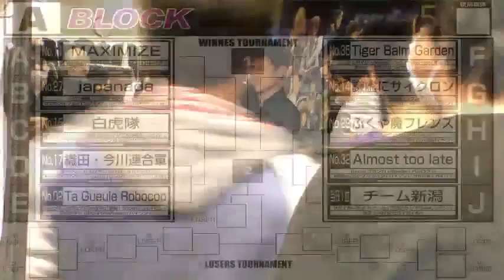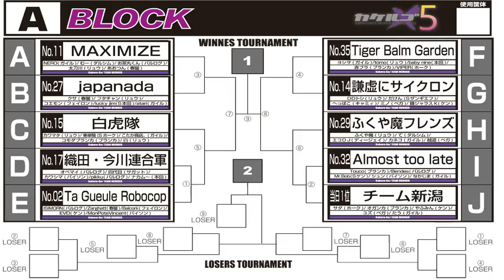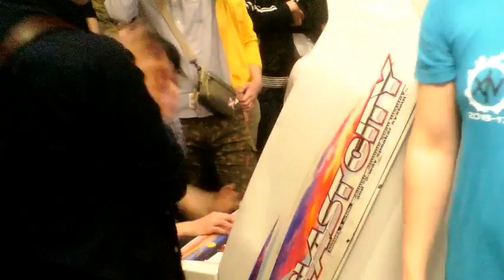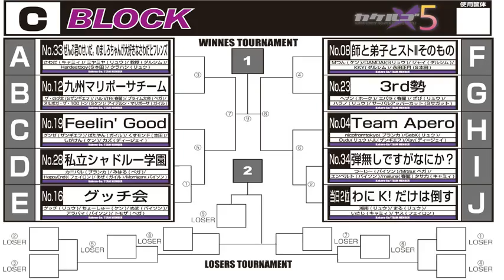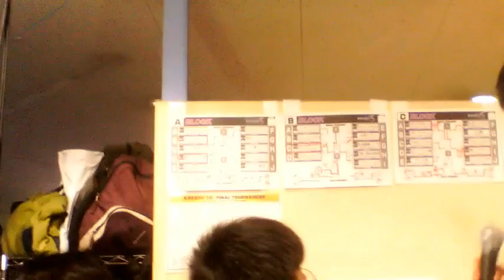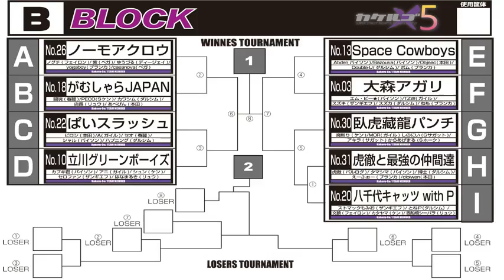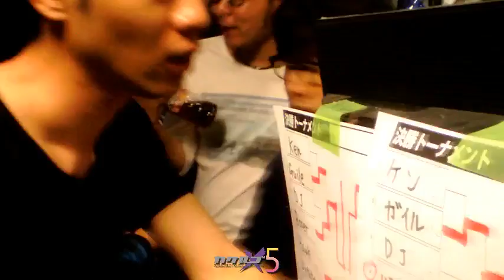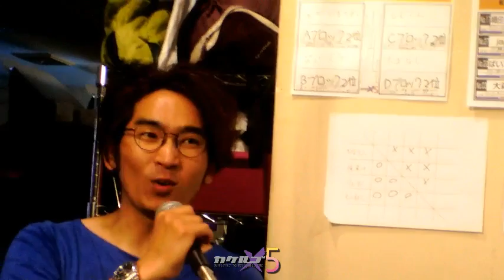【スパIIX】 X5 カケルゴ Kakerugo X5 - 2017 【SSFIIX】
[Teams]

[Update teams]
白虎隊 (yaya ⇒ Shiro)
Team Apero (Dudu ⇒ Miruki)
ノーモアクロウ  (Casanova ⇒ YURI)
私立シャドルー学園 (Grygla ⇒ Happyend)

[Qualification]
00:00:35 00:05:55 00:07:30 00:08:45 00:15:15
Yafumi ☠ Mikkabi Mikan & Aoki Cyclone & Mr.Ichigeki & Papaya

00:18:35 00:21:05 Maru & Yasu ☠ Tetsu
00:22:20 00:24:15 Yasu & Shonan ☠ Wani!K
00:26:20 00:28:45 Shonan & Isaji ☠ Hammock

00:33:55 00:35:40 00:37:10 00:40:05
Sada ☠ Tetsu & Hammock & Wani!K & Ohta

チーム新潟 (A) : Yafumi & Yuzu & Tau & Sada & Oganka

[Tournament] more detail soon
[織田･今川連合軍 ☠ Ta Gueule Robocop]
00:50:30 Kawashima & Pikku & Opemai & Yondaime & Nakamu ☠ MonPoteVincent & Zarghatt & EVD & ISIMORN & Balcork
[チーム新潟 ☠ Almost too late]
01:04:20 Oganka & Yuzu & Tau & Sada & Yafumi ☠ Mr.Bob & Shun & Touco & Bendes & Nakajima
[白虎隊 ☠ 織田･今川連合軍]
01:19:40 Kawamata & Komoda Blanka & Tontanki & Kotaka Shoten. & Shiro ☠ Pikku & Opemai & Yondaime & Nakamu & Kawashima
[織田･今川連合軍 ☠ Japanada]
01:34:15 Nakamu & Kawashima & Yondaime & Pikku & Opemai ☠ Lucky Jim & Futachan & Atari & Kusa & Koemon
[Tiger Balm Garden ☠ 織田･今川連合軍]
02:00:15 VIPER & Akabla & tomo & Yoshiwo & Babynine ☠ Pikku & Kawashima & Opemai & Yondaime & Nakamu
[Japanada ☠ ふくや魔フレンズ]
02:13:40 Lucky Jim & Atari & Futachan & Kusa & Koemon ☠ Fukuyama & Te & EcoDJ & Koedo & Kaneko
[Japanada ☠ 白虎隊]
02:29:20 Atari & Lucky Jim & Kusa & Futachan & Koemon ☠ Shiro & Kawamata & Tontanki & Komoda Blanka & Kotaka Shoten.
[Tiger Balm Garden ☠ Japanada]
02:48:05 Akabla & VIPER & Yoshiwo & tomo & Babynine ☠ Lucky Jim & Atari & Futachan & Kusa & Koemon
[虎徹と最強の仲間達 ☠ 大森アガリ]
03:04:10 Tamashima & Cloiwan & Kotetsu & Hakase & AFO ☠ Nemo & Suzuki & TZW & Suzuka & MB★
[がむしゃらJAPAN ☠ 立川グリーンボーイズ]
03:17:35 Abebin & Kawasim & Toukon & PECO & Tencho ☠ Shun & Wanamaruki & CelloFan & Kabuki-kun & Ani
[虎徹と最強の仲間達 ☠ ぱいスラッシュ]
03:35:15 AFO & Cloiwan & Kotetsu & Hakase & Tamashima ☠ A & Shal & Piroshi & Happening & Seo
[大森アガリ ☠ ノーモアクロウ]
03:57:20 TZW & MB★ & Suzuka & Suzuki & Nemo ☠ Yogaboy & YURI & Noguchi & Yuzuru & Murasaki
[大森アガリ ☠ 虎徹と最強の仲間達]
04:12:15 MB★ & Nemo & TZW & Suzuka & Suzuki ☠ AFO & Hakase & Kotetsu & Cloiwan & Tamashima
[弾無しですがなにか？ ☠ Team Apero]
04:35:05 Enperuto & Malure & Mitsu & Tasaka & Tsuji ☠ Xav & JL & SebK11 & Miruki & nicofromtokyo
[弾無しですがなにか？ ☠ 師と弟子とストIIそのもの]
04:54:55 Enperuto & Malure & Mitsu & Tasaka & Tsuji ☠ Damdai & Nagata Shogatsu & KKY & Mattsun & Jyai
[ぜんぶ君のせいだ。のましろちゃんが大好きなさわだとフレンズ ☠ 弾無しですがなにか？]
05:15:40 Hardestboy & Kyoujo & Sawada & Miyamiya & Kurahashi ☠ Mitsu & Malure & Enperuto & Tasaka & Tsuji
[私立シャドルー学園 ☠ Feelin' Good]
05:35:55 HappyEnd & Miharu & Aze & Cannibal & Morrigan ☠ Shigaken & Gunze & Batayan & Kusumondo & Kazu

05:50:00 05:52:30 05:54:50 05:56:40
Batayan & Kusumondo & Kazu & Shigaken ☠ KKY
05:58:45 06:00:35 06:02:20 06:04:00
Gunze ☠ KKY & Damdai & Jyai & Shogatsu

06:08:30 06:10:20 06:12:05 06:14:25
Jyai ☠ Kyouju & Hardestboy & Sawada & Miyamiya
06:16:15 06:17:50 06:19:10 06:21:05 06:24:05
Jyai & Damdai & Shogatsu & KKY & Mattsun ☠ Kurahashi

06:27:05 06:28:40 06:30:20 06:32:35
JoshC & SilentScope & eltrouble & Sasori ☠ Matsuken
06:34:10 06:35:55
Sasori & Lady Honda ☠ Yonezaki

06:39:55 06:41:55 06:44:00 06:46:40
Matsuken ☠ Shu & Hiroyan & Kikai & Yakitori
06:48:15 Okafei ☠ Yakitori
06:50:45 06:52:10
Fujimon ☠ Yakitori & Hide

07:07:25 07:08:55
Kienono & Ron ☠ Cellotape
07:11:00 07:12:05 07:13:55
Ron & Fran3s & MAO ☠ Yuu
07:15:15 07:17:05 07:18:20
MAO ☠ ASTEKA & Jenety & Musashikosugi

07:21:15 Kienono ☠ Hide
07:22:50 07:25:00
Ron ☠ Hide & Kikai
07:27:15 07:29:00
Fran3s ☠ Kikai & Hiroyan
07:30:10 07:31:55
MAO ☠ Hiroyan & Shu
07:33:25 07:35:15
TMF ☠ Shu & Yakitori

[Finals]
07:45:10 Kawasima ☠ Lucky Jim
07:46:25 Kawasima ☠ Kusa
07:48:25 Pikku ☠ Kusa
07:50:05 Opemai ☠ Kusa
07:51:20 Opemai ☠ Atari
07:53:10 Opemai ☠ Futachan
07:54:45 Opemai ☠ Koemon
07:55:55 Yondaime ☠ Koemon

08:00:10 Hardestboy ☠ Makky
08:01:55 Kyouju ☠ Makky
08:04:00 Miyamiya ☠ Makky
08:06:00 Miyamiya ☠ Matsuken
08:07:35 Miyamiya ☠ Okafei
08:09:25 Miyamiya ☠ Fujimon
08:11:15 Sawada ☠ Fujimon
08:12:35 Kurahashi ☠ Fujimon

08:18:35 Pikku ☠ Happening
08:19:50 Pikku ☠ Shal
08:21:25 Opemai ☠ Shal
08:23:10 Opemai ☠ Piroshi
08:25:30 Kawasima ☠ Piroshi
08:27:10 Yondaime ☠ Piroshi
08:29:00 Yondaime ☠ Seo
08:32:00 Nakamu ☠ Seo
08:33:50 08:35:05 08:36:50
Opemai ☠ Seo & A & Piroshi

08:40:45 Mitsu ☠ Matsuken
08:43:05 Mitsu ☠ Makky
08:44:30 Enperuto ☠ Makky
08:46:00 Tsuji ☠ Makky
08:47:45 Tsuji ☠ Okafei
08:48:45 Tsuji ☠ Fujimon
08:50:40 Malure ☠ Fujimon
08:51:45 Tasaka☠ Fujimon
08:52:55 08:54:50 08:57:00
Tsuji ☠ Fujimon & Yonezaki & Fujimon

09:04:50 Final Interview
09:10:00 Matsuken ☠ Nakamu
09:12:10 Makky ☠ Nakamu
09:15:10 Fujimon ☠ Nakamu
09:17:40 Fujimon ☠ Kawasima
09:20:45 Fujimon ☠ Opemai
09:22:55 Fujimon ☠ Yondaime
09:25:35 Fujimon ☠ Pikku

06/05/2017